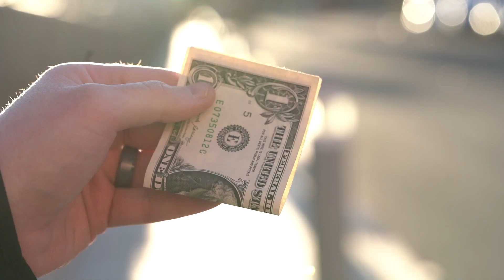Write-Thru by Bizzaro & Danny Weiser - WOW, steek een pen door een biljet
Dit is Write-Thru van Bizarro & Danny Weiser en een MUST HAVE voor elke goochelaar!
Wist je dat "we" eerder op de maan zijn geland dan dat er wieltjes onder een koffer waren? Soms zijn we zo bezig met het grote plaatje, dat we de kleine details vergeten. En de "devil is in the details..."

Dat is toen we deze Write-thru binnen kregen en letterlijk aan iedereen lieten zien ze GEK WERDEN !! Gewoon, door het simpel klikken van de pen...
"Waarom is dit niet eerder gedaan?!" is de understatement van de eeuw!

Write-Thru is de klassieke pen door biljet maar met een WAANZINNIG GOEDE EXTRA!!
De pen door biljet is en blijft een top truc. Niet voor niets hebben wij een variant in onze Mind & Magic goochelset voor volwassenen toegevoegd. Het is gewoon een topeffect.

Maar deze simpele aanpassing is WAANZINNIG goed bedacht.
Stel je voor: Je leent een biljet, pakt een normale pen, klikt de pen eruit en laat een toeschouwer het biljet signeren. ZONDER TE WISSELEN pak jij de pen en duwt die dwars door het biljet heen.
Maar wacht... dat is niet zo goed voor de pen, even checken of hij het nog doet. KLIK de pen om te kijken of alles nog werkt. BI-ZAR...
Iedereen die denkt te weten hoe het werkt, zal nu meteen zijn idee overboord gooien!

Trek de pen uit het biljet om te laten zien dat er geen gat in het biljet zit.
De pen is voorzien van een gepatenteerd (!) STICK IT AND CLICK IT™ technology.
Write-thu bevat normale inkt, dus laat je toeschouwer het biljet signeren.

Komt helemaal compleet met speciale pen, normale pen en extra gimmick. En uiteraard de toegang tot de uitleg.
100% AANRADER!

Dit is wat andere er van vinden:

"Very clever, very sneaky, and very commercial."
-David Regal

"A wonderful added convincer to an ALREADY spectacular effect. A mainstay classic of magic just got better!"
- Matthew Wright

"This is a fantastic improvement to a classic of magic. Such a subtle, yet strong selling point. You need to get this!"
- Chris Wiehl

"The PEN-ultimate pen through bill. Put the other pen through bills in your drawer because this will be the only one you use!"
- Cameron Francis

"Wow! Just the tip convincer is sick. Way to take a classic and make it even better!! You deserve a tip"
- Eric Leclerc

"I've never been a huge fan of the pen through dollar...until NOW! Danny and Bizzaro hit it out of the park with this new method!"
- Kyle Purnell

"A game-changer that takes pen-through-anything to new heights!"
- Hanson Chien

"Such a great improvement and an EDC I can see many magicians using. Fantastic!"
- Angelo Carbone

"Damn this is so good! Somehow you took a perfect trick and made it more perfect."
- Dan White